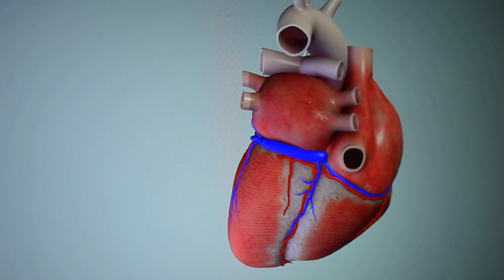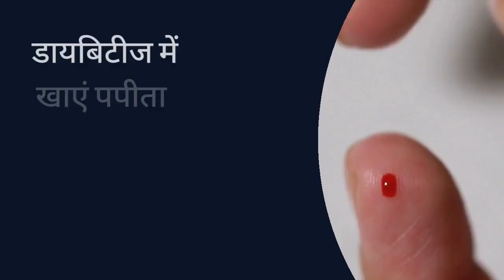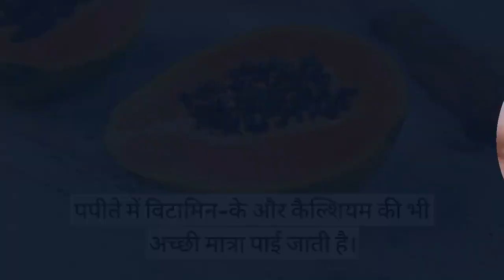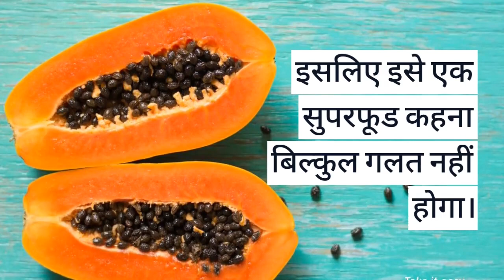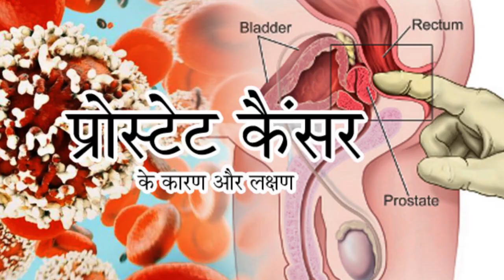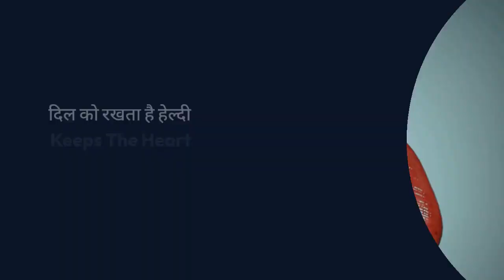पपीता एक सुपरफूड क्यों है? | papaya a superfood? |How good is papaya or papita for eating and health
TimeStamp -
00:00 - Intro
00:28 - Papaya a superfood or introduction
01:08 - पपीता खाने के फायदें benefits of eating papaya
01:11 - डायबिटीज में खाएं पपीता eat papaya in diabetes
01:30 - कैंसर का खतरा होता है कम The risk of cancer is less
01:55 - हड्डियां होती हैं मजबूत bones are strong
02:12 - उम्र संबंधी शिकायत से राहत Age related complaint relief
02:30 - पाचन में सहायक aids in digestion
02:51 - Raw Papaya Health Benefits introduction
03:52 - कच्चा पपीता खाने के फायदे benefits of eating raw papaya
04:16 - डाइजेशन में करता है मदद helps in digestion
04:41 - कैंसर से बचाने में मददगार helpful in preventing cancer
04:56 - सेल की करता है मरम्मत repairs the cell
05:16 - सूजन कम करने में सहायक helps reduce inflammation
05:31 - दिल को रखता है हेल्दी keeps the heart healthy
05:42 - Outro

Your Quires:

1) Is papaya a Superfood?
Known as the fruit of angels, papaya is a nutrient-dense superfood that's loaded with vitamins and antioxidants and has incredible effects when consumed regularly. The sweet and tropical fruit has a lot of nutritional and medicinal value.

2) Why is papaya a superfood?
Papayas contain high levels of antioxidants vitamin A, vitamin C, and vitamin E. Diets high in antioxidants may reduce the risk of heart disease. The antioxidants prevent the oxidation of cholesterol. When cholesterol oxidizes, it's more likely to create blockages that lead to heart disease.

3) What is the benefits of eating papaya?

4) Is papaya good for belly fat?
Try consuming papaya as a snack, in a smoothie, or as part of a healthy, balanced, and nutritious diet. However, it is important to note that just eating papaya will not lead to weight loss. Instead, people should incorporate papaya as part of a healthy diet and include physical activity to manage weight.

5) Is papaya good for female?
Women who suffer from severe cramps should eat papaya regularly. One of the main papaya benefits, especially for women, is that the fruit helps the flow of menstrual blood. Papayas contain an enzyme called papain, which helps in the smooth passing out of blood from your uterus.

6) Is papaya hot or cold for body?
hot "Papaya is hot in potency and balances Vata and Kapha effectively. It is also high in antioxidants (beta carotene) which makes it wonderful for skin diseases and minerals like calcium, phosphorus, potassium, iron and vitamin C, E and A.

7) Is papaya high in sugar?
One cup of fresh papaya contains about 11 grams (g) of sugar, according to the U.S. Department of Agriculture (USDA) . It's best for people with diabetes to limit their intake of sugar to help manage weight and keep blood sugar in target range.

8) Is papaya good for periods?
Eating papaya on a regular basis too helps in contracting the uterus muscles. Apart from producing heat in the body, the fruit contains carotene. This substance stimulates or regulates that estrogen hormone levels in the body. Naturally, this induces periods or menses more frequently.

9) Is papaya OK for diabetes?
Since papaya is high in fiber and low in sugar (8.3 gm in a cup of sliced ​​papaya), it is considered a healthy food for diabetics. Surprisingly, this green-orange fruit contains many health benefits when eating papaya every day.

Hello Friends,
Welcome to Healthy My Family, Here you will find Latest Nutritional Healthy Tips, Natural Home Remedies, Awareness of health to lead a healthy life, so here you will find Health tips about Diabetes and High Pat, healthy food, healthy habits, Best Health Tips & solutions For Eye, Pregnancy , Best health Tips, Diet Tips & Healthy Recipes, Amazing Benefits of Fruits, Best Skin Care Tips, Best Tips & Solutions For Hair Loss.

(The information given here is based on home remedies and general information. Contact an expert for more details.)